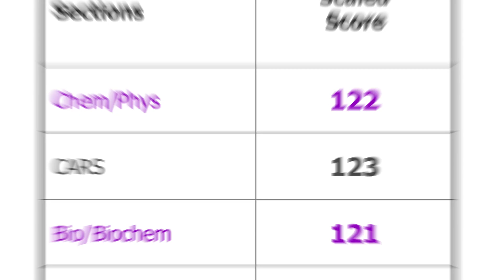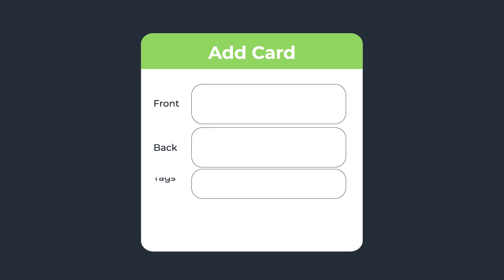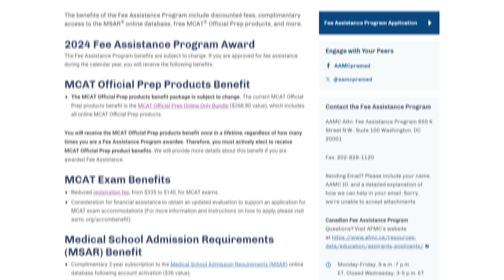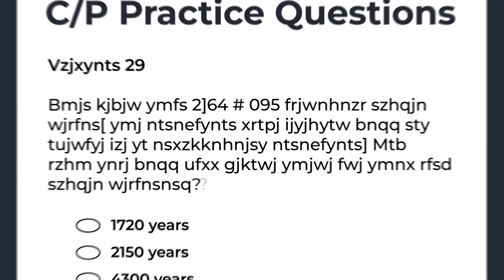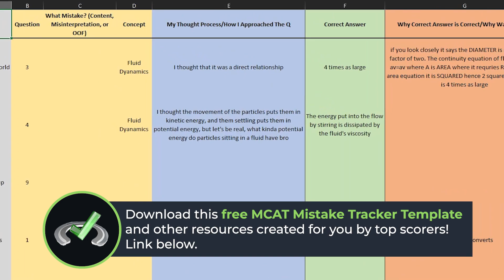Full-Time Job & MCAT Prep → 517 Score (HOW I Did It!)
✅ Get all free MCAT courses, practice passages, strategy emails, downloads, study notes, and more

Let’s Connect!

Unlock all our free MCAT resources created by top MCAT scorers